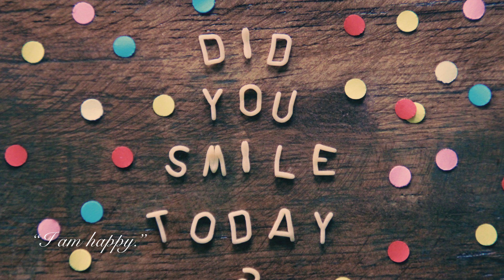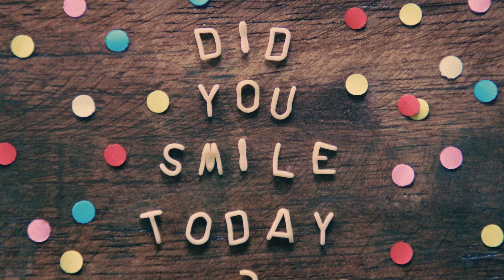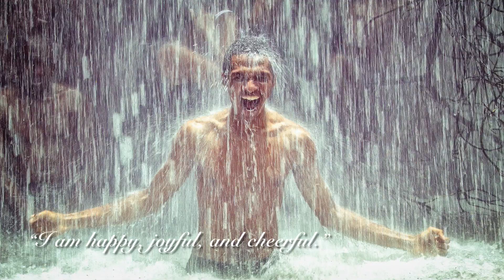Happiness Affirmations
Positive affirmations to increase happiness, joyfulness, and cheerfulness.